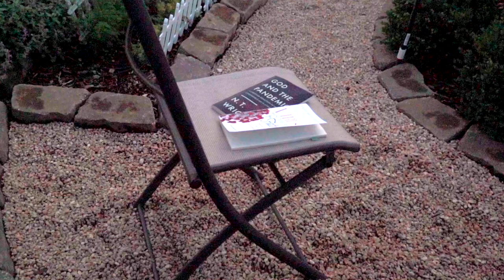VLog #9 Walter Brueggeman & NT Wright on Coronavirus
How should the church respond to the Coronavirus and the government mandates to shut-down, or shelter at home? All too often Christians view this as an attack on their liberties but fail to consider any form of biblical reflection into their actions. NT Wright and Walter Brueggemann mine both the Hebrew and Christian scriptures for models for us to practice today.

This video is basically a review, my thoughts on, and a recommendation on their books:
God and the Pandemic: A Christian Reflection on the Coronovirus and its Aftermant by N. T. Wright.
Virus as a Summons to Faith: Biblical Reflections in a time of loss, grief, and uncertainty, by Walter Brueggemann.
Both books present a more thoughtful and engaged response to COVID than many of those in leadership are currently offering. Walter Brueggemann takes a prophetic stance while NT Wright presents a pastoral response.

When the channel reaches 200+ subscribers I will be giving away one copy of each book. To win one of these you must: (1) be a subscriber, (2) have left a positive comment below this or the following videos until the channel reaches 200 subscribers, and (3) respond once I announce who will get the books in that week's video.

Chapter Markers:
0:00 Introduction
0:43 Why these 2 Books?
2:31 Walter Brueggemann's, Virus as a Summons to Faith
5:25 NT Wright's, God and the Pandemic
8:37 Book Giveaway

Friends:
Edge of Faith: Art & Culture Through a Christian Lens